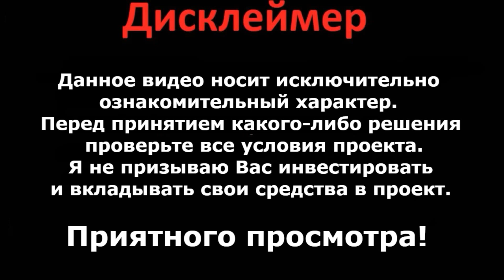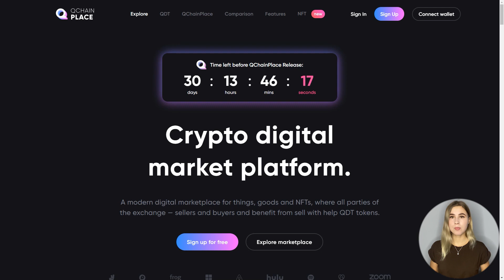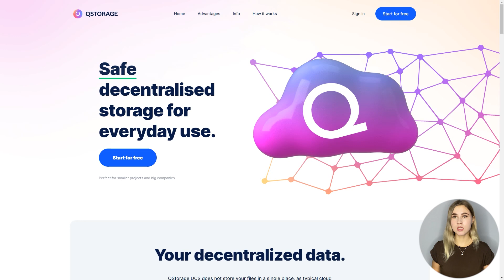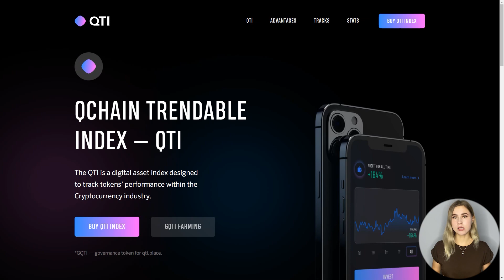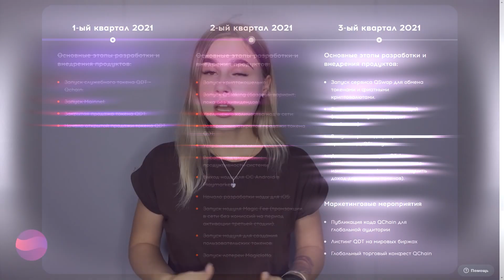Qchain многофункциональный блокчейн | С выгодным стейкингом QDT